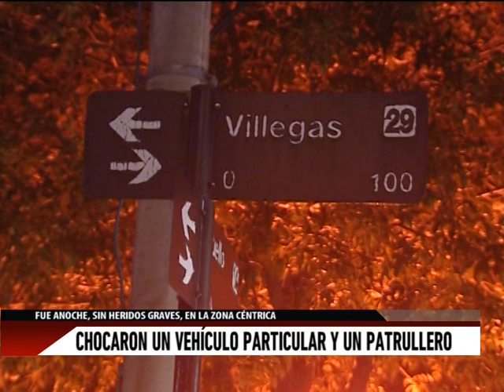Chocaron un vehículo particular y un patrullero